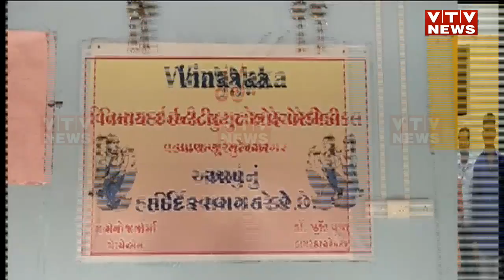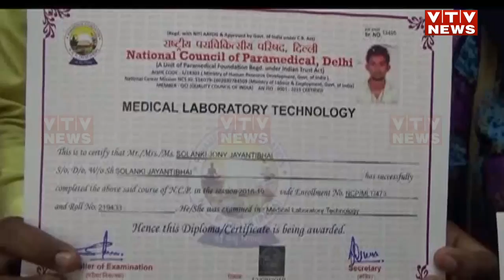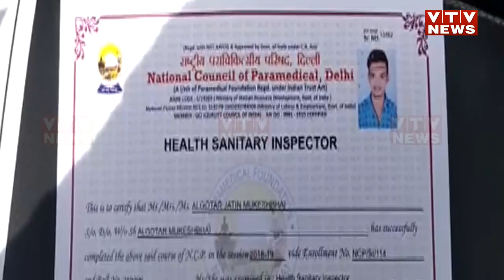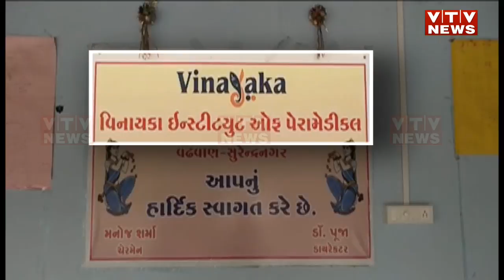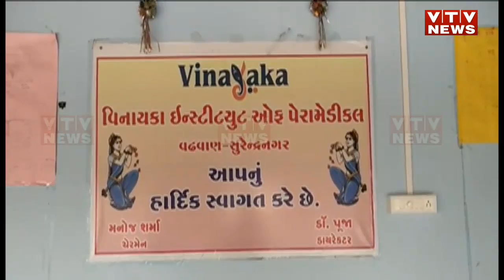Surendranagar: 1 વર્ષનો કોર્ષ 20 વર્ષ ફી, ઘર બેઠા નોકરી જલદી કરો.. | VTV Gujarati